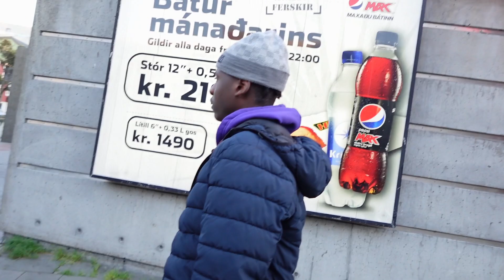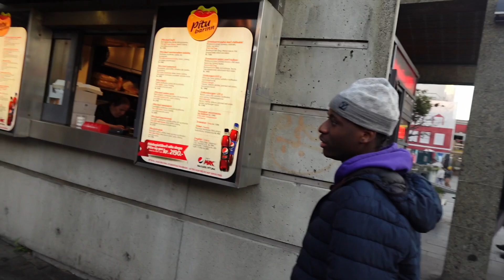I Want Your Daughter